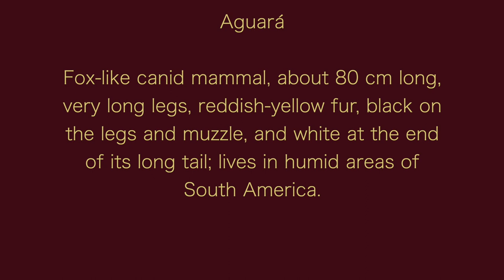Reviewing - 2018 El Capricho Winery Aguará Tannat Special Reserve - Episode #136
Welcome to the 8th of 9 videos on Uruguayan wines. In this episode I'm reviewing the 2018 El Capricho Winery Aguará Tannat Special Reserve. This is a free sample provided to me and I have no restrictions on how I review it.

South American Wine Guide (the best overall source for SA wine)